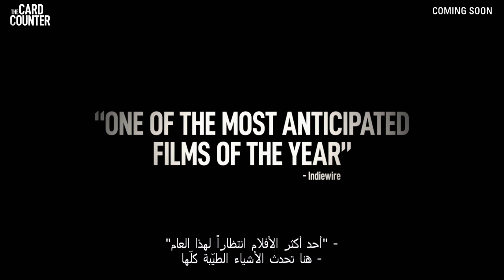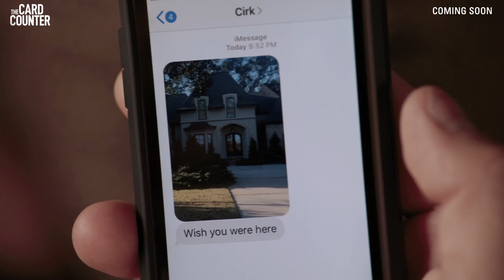THE CARD COUNTER | Official Trailer | Coming Soon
THE CARD COUNTER

Genres: Action | Drama | Thriller

Director: Paul Schrader

Writers: Paul Schrader

Stars: Willem Dafoe, Oscar Isaac, Tye Sheridan

Storyline
The film, written and directed by Schrader, follows William Tell (Isaac), a gambler and former serviceman who sets out to reform a young man seeking revenge on a mutual enemy from their past. Tell just wants to play cards. His spartan existence on the casino trail is shattered when he is approached by Cirk, a vulnerable and angry young man seeking help to execute his plan for revenge on a military colonel. Tell sees a chance at redemption through his relationship with Cirk. Gaining backing from mysterious gambling financier La Linda, Tell takes Cirk with him on the road, going from casino to casino until the unlikely trio set their sights on winning the World Series of poker in Las Vegas. But keeping Cirk on the straight-and-narrow proves impossible, dragging Tell back into the darkness of his past.